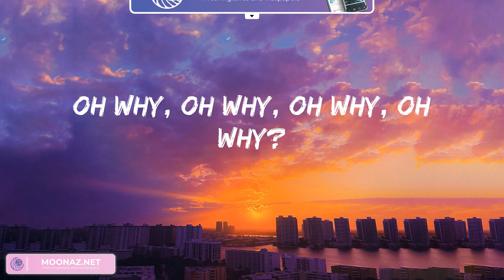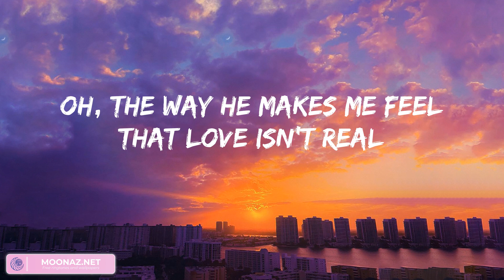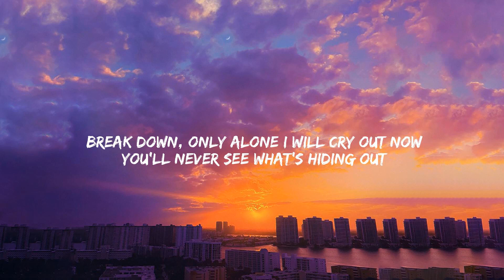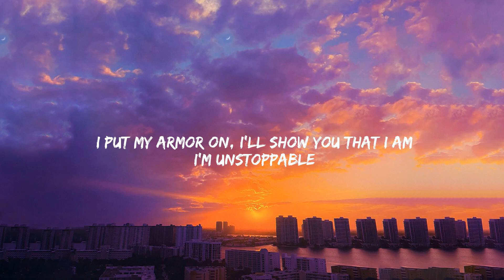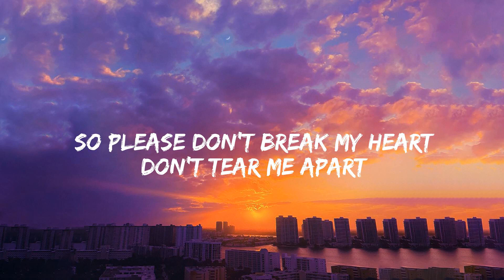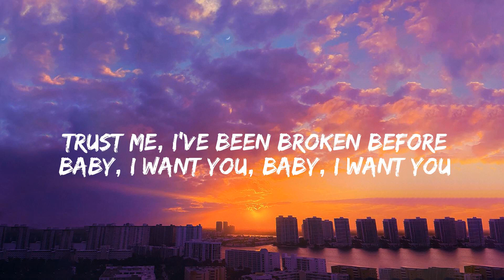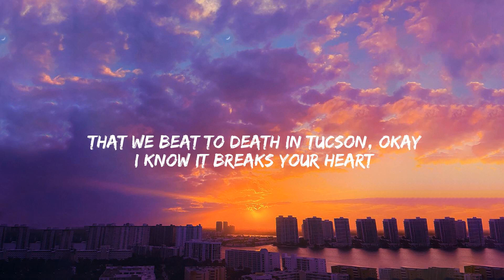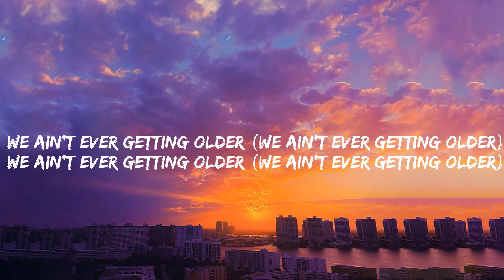Fifty Fifty - Cupid, Unstoppable, It's You,... (Mix)